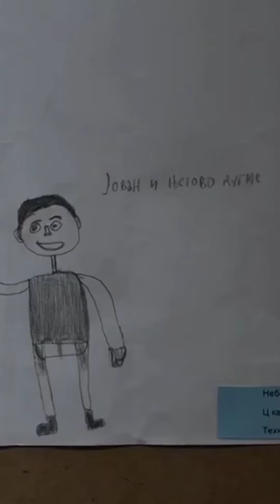TV AS I IZJAVA POVODOM OSVOJENE NAGRADE NA LIKOVNOM KONKURSU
NAS PREDIVNI LUKA JE OSVOJIO TRECE MESTO NA LIKOVNOM KONKURSKU OS "SVETI SAVA" IZ SAPCA. NAGRADA JE DODELJENA 02. APRILA KADA JE I SVETSKI DAN OSOBA SA AUTIZMOM. TOM PRILIKOM SU SVI MEDIJI PROPRATILI DOGADJAJ I PRUZILI PODRSKU SVOJ DECI SA AUTIZMOM.